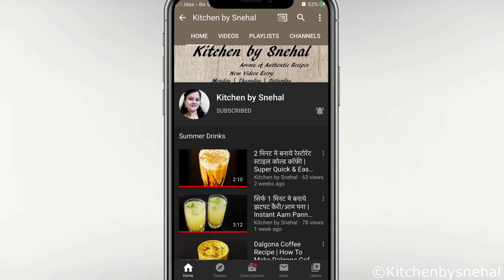घर पर बनाये संतरे का जूस इस आसान तरीके से | Homemade Orange Juice Recipe | How To Make Orange Juice